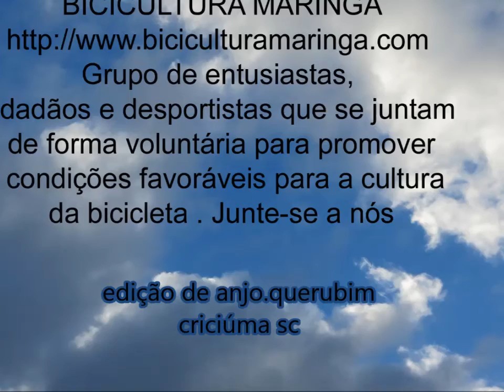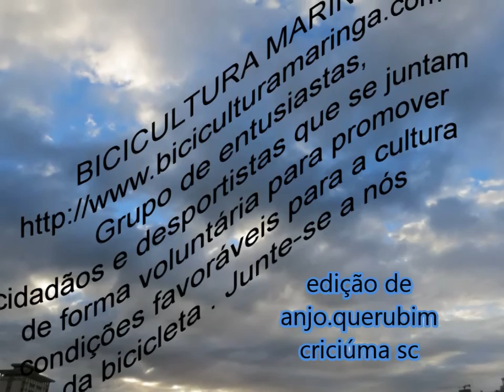BICICULTURA MARINGA Pedalo Noturno 24-04-2014 .3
BICICULTURA MARINGÁ
Grupo de entusiastas,
cidadãos e desportistas que se juntam
de forma voluntária para promover
 condições favoráveis para a cultura
 da bicicleta . Junte-se a nós ,Don't Look So Surprised
Vicious Vicious
Alternativo e punk